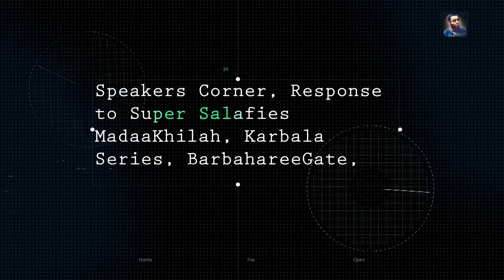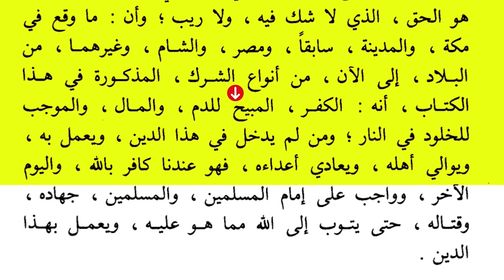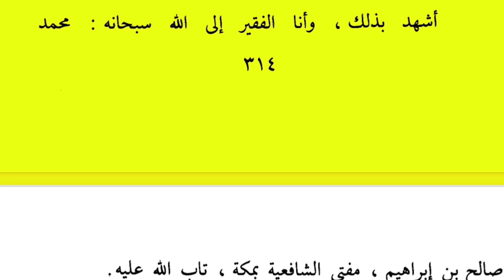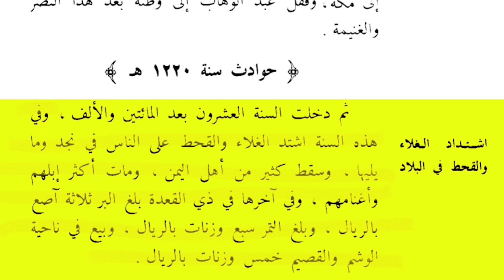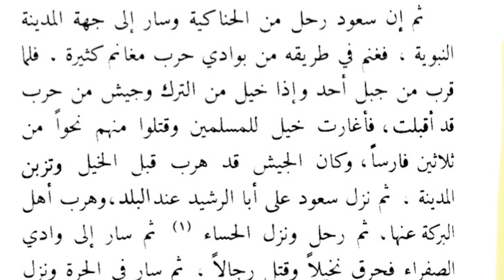THE WAHHABI MASSACRES - VIOLATING MAKKAH & MADINAH | PART 4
We move further into The Wahhabi Massacres Series as we reach Part 4. An episode unveiling the criminal violations that Muhammad ibn Abdul Wahhab and his movement committed in Makkah and Madinah.

Full video below:

TAKFEERI TENDENCIES | MUHAMMAD IBN ABDUL WAHAB & THE EARLY NAJDIYAAH = FOREFATHERS OF ISIS | PART 3